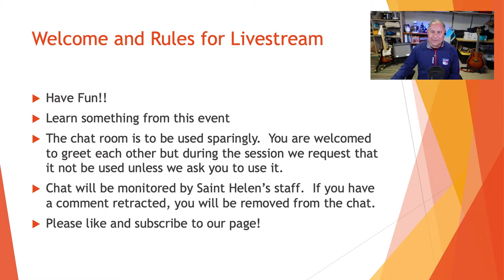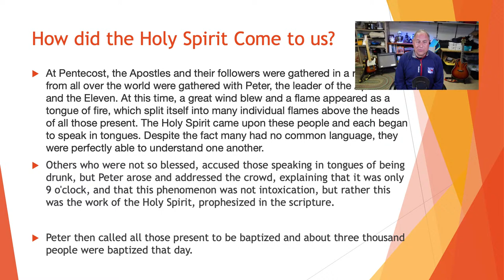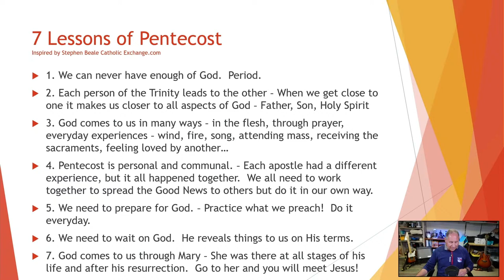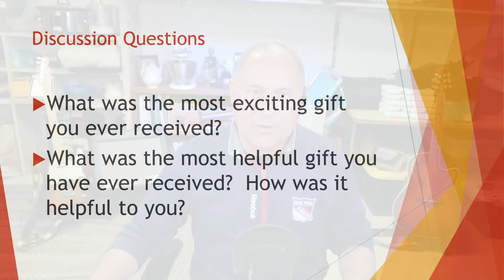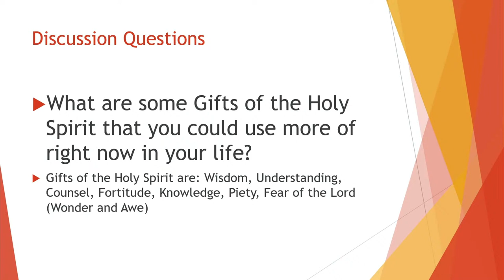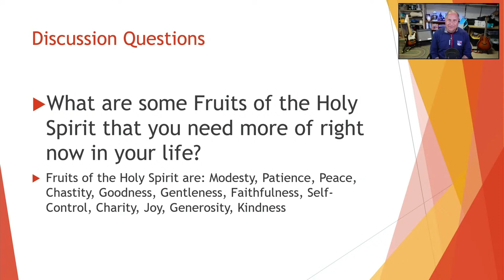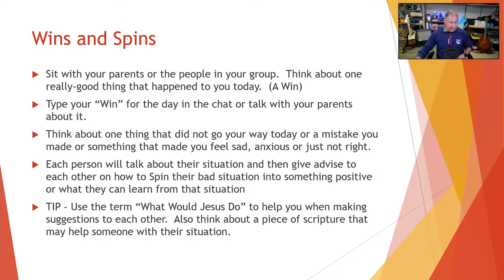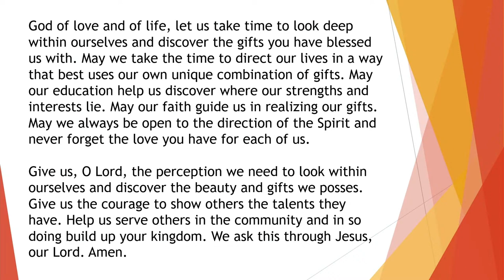Spotlight 9 Pentecost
Spotlight Lesson on Pentecost for education.  Video on Pentecost by Catholic online for education purpose only.